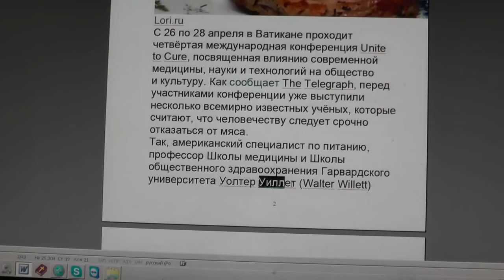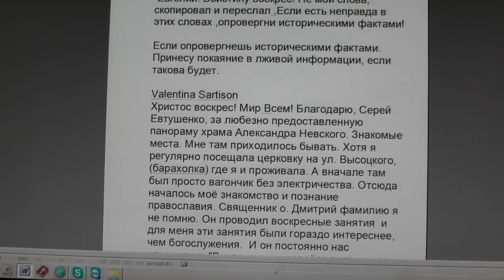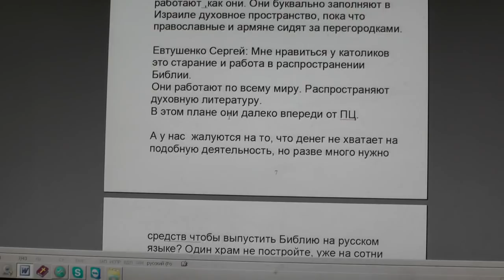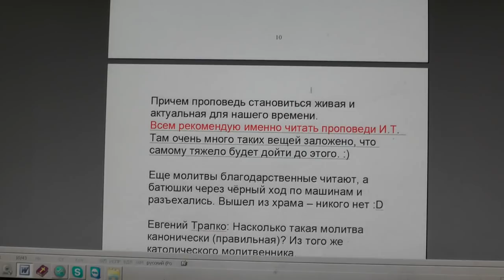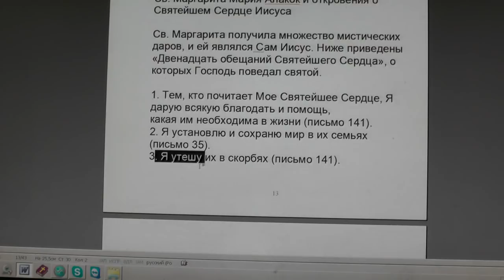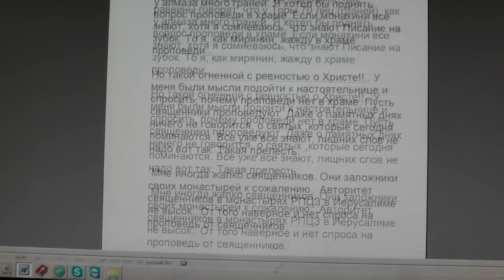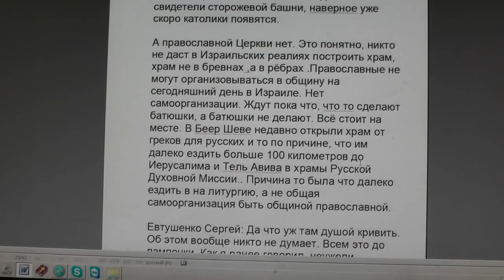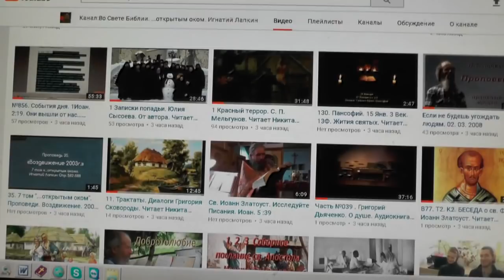№864 . события дня. 1Иоан. 2:19 Они вышли от нас… открылось, что не все наши. 28. 04. 2018